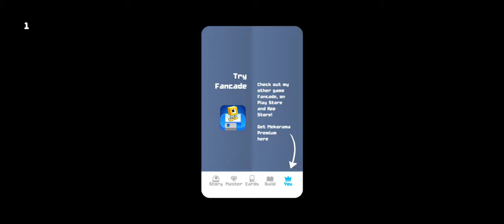Mekorama Story Level 77 : Timing Trouble | Mekorama Gameplay